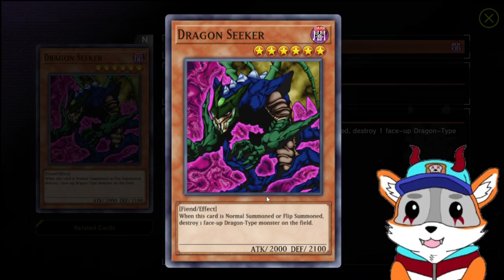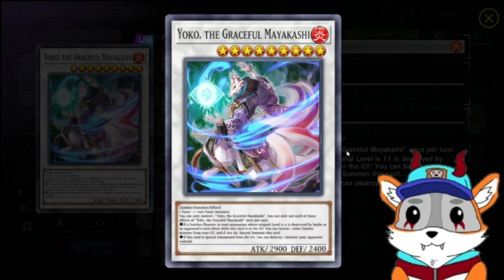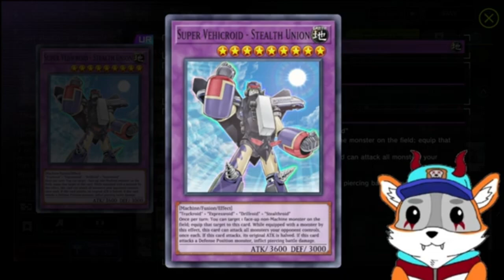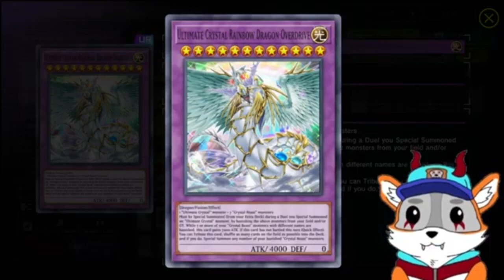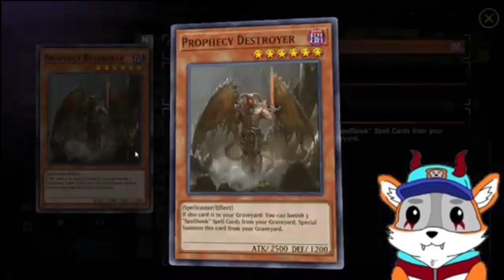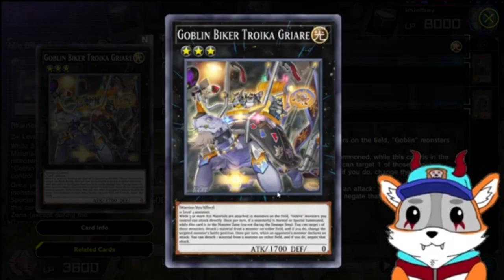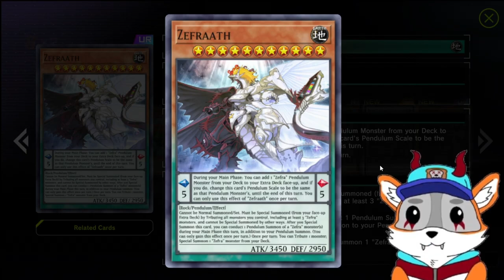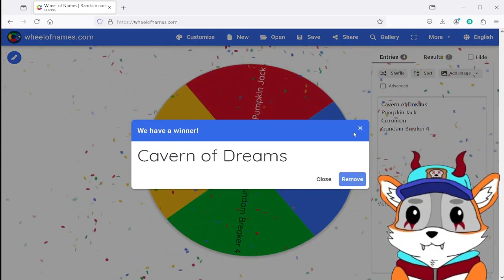Will Tenpai Make Us Ragequit!? | Yugioh Master Duel Masochist Stream!